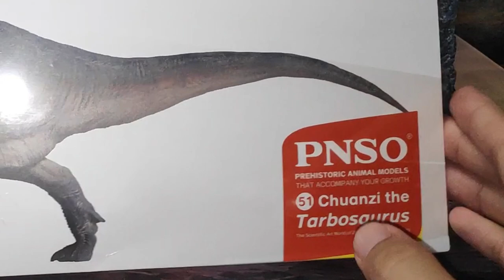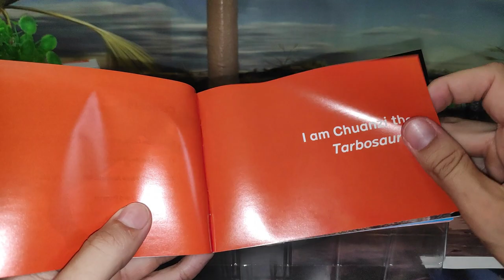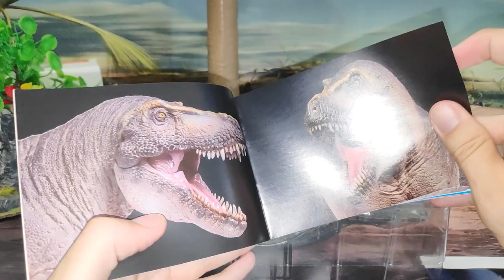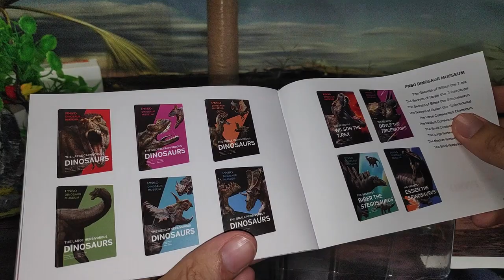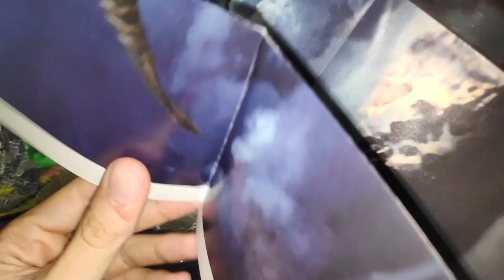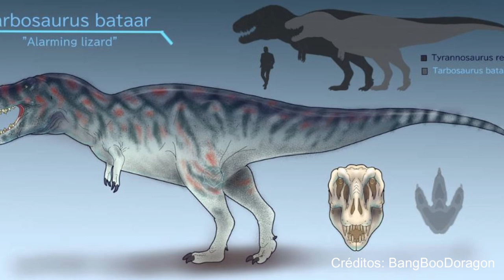UNBOXING Y REVIEW CHUANZI EL TARBOSAURUS DINOSAURIOS!!! // PNSO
Revisión en español de la figura de Chuanzi el Tarbosaurio realizada por la empresa PNSO para el año 2022 por Zao Chuang y Yang Yang, figura polémica por el cráneo pero igualmente muy detallada.

Presentación: 0:00
Unboxing: 1:00
Medidas: 6:43
Información: 7:00
Review: 8:30
Recomendación: 12:01
Comparativa: 13:14
Saludos: 16:15
Outro: 16:56